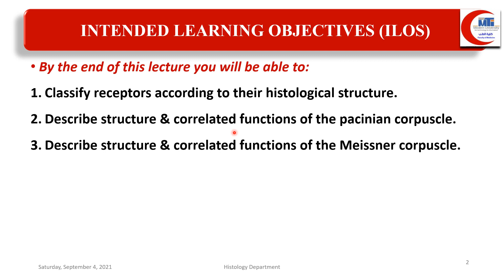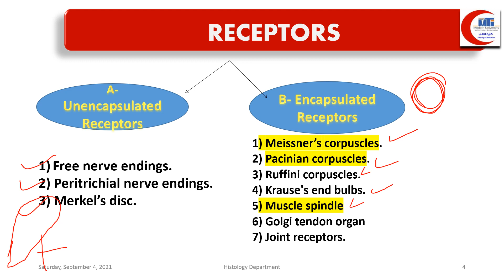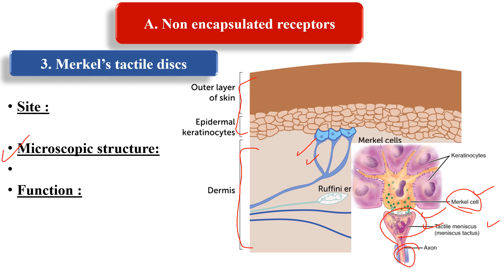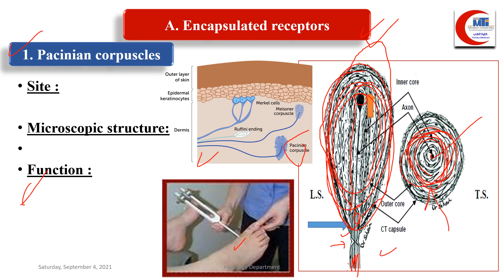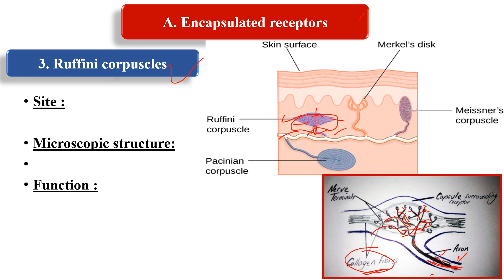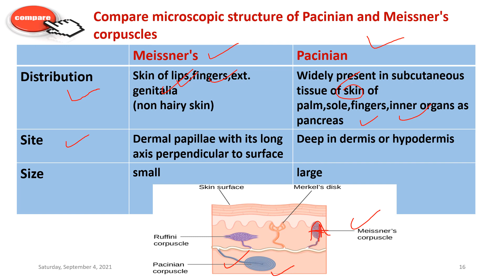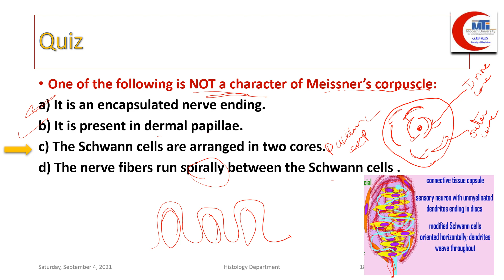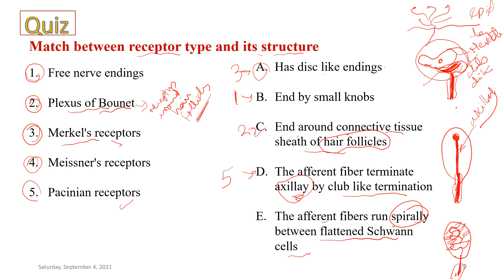MED Level3 NEUII receptors